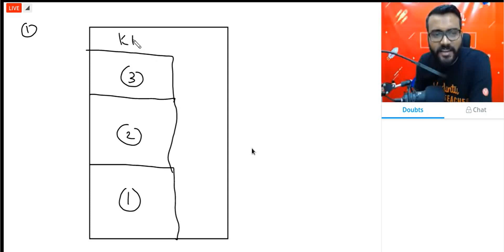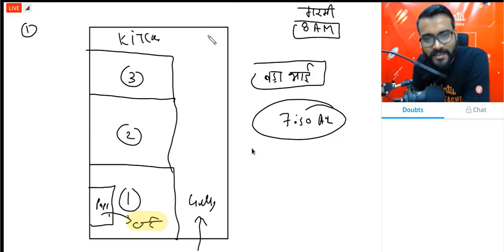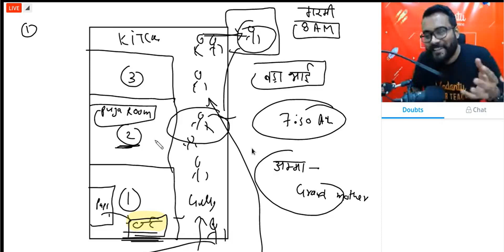Ankit Sir's Parents Reaction when he was Selected for IIT 😍😭! Ankit Gupta Sir! Vedantu! 🔥!